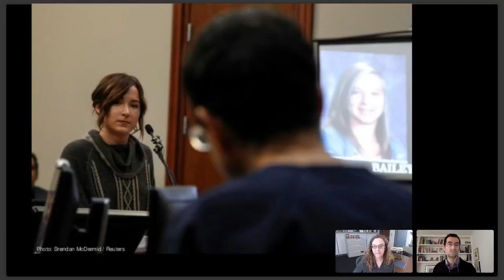Chatting the Pictures: Women's March; Nassar Trial; Trump/Government Shutdown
Hey, we’re trying a new thing! It’s RTP publisher Michael Shaw and our Salon host, Cara Finnegan, doing a live 25 minute chat riffing on 3 headline photos. We’re looking at photos from the women’s march, the Larry Nassar sexual abuse trial, and Trump and the government shutdown. Let us know what you think. (Photos by Melissa Bender via Instagram; Brendan McDermid/Reuters Pictures ; and Doug Mills / The New York Times.)